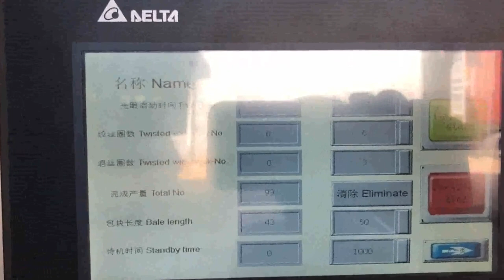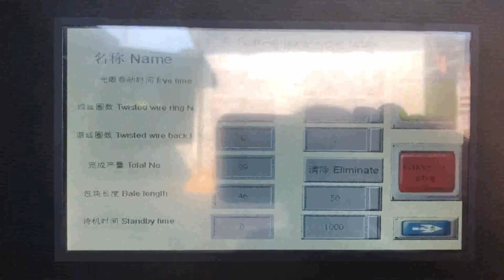recycling shredded paper baler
Shredded Paper Recycling Hungary, Shredded Paper Baler Qatar, 2020, 3, 13Maren recycling balers provide a cost effective and practical solution for shredded paper scrap. The large feeder hoppers can be adapted to gravity, pneumatic or, shredded paper baler Ireland, shredded paper baling press Georgia, 2020, 1, 19In view of this situation, TCM BALER provide many kinds of shredded paper baler machine for our customers. Generally divided into vetical shredded paper baler and horizontal baling press machine. Vertical shredded paper baler is cheap and if you have limited budget to start you recycling bussiness. TCM BALER suggest you choose vertical type baler. Recycling Shredders Balers by Balemaster Ameri Iceland, Japan, SHREDDER BALER SYSTEM. The Balemaster, PT, Shredder is designed for mounting directly above the charging chamber of a Balemaster Baler to properly size and condition bulky whole paper wastes for high density baling. Shredded Paper Balers Seychelles, Industrial Baler Machines New Zealand, Open, End Horizontal Baler Series, mid, range to high volumes. Fully automatic operation including automatic tie, off of finished bales. Good for open box OCC, unfolded cardboard, and Shredded Paper applications. Various chamber sizes with additional feed opening and cylinder options. Read more about the ATOM Series Shredded Paper Balers Jordan, Recycling Balers Sierra Leone, Shredded Paper Horizontal Baler, Closed Door Balers, for Sale. View All Shredded Paper Horizontal Baler, Closed Door Balers, for Sale, Recycling, Paper Trim, Shredded Cores, Shredded Corrugated and Shredded Paper. Balemaster Baler 4025E, 8, Shredded Paper, Call for Price, Shredded Paper Baler Switzerland, Shredded Paper Compactor USA, Shredded Paper Baler Machines in SINOBALER. Shredded paper is either bulky, if it is strip shredded, or very small in pieces, if it is cross shredded, . Either way, it is not convenient for transportation or handling. It is an ideal choice to use shredded paper baling machine to compress shredded paper into dense and regular shaped bales. Paper Balers India, Industrial Shredder Romania, 2020, 3, 11Alleghenys Horizontal Paper Balers compress shredded paper from your industrial shredder into dense, quality bales that are easy to store, transport, and recycle. Allegheny craftsmen designed and engineered this original equipment focusing on precision, maximum performance, and the safest possible operation for your personnel. Recycling Balers Suppliers Manufacturers Egypt, San Marino, Material Selection Tool To Help Guide You With Choosing The Best Baler For Your Application. Current Materials To Include Are Cardboard, Plastics, PET, HDPE, Film, OCC, ONP, E, Waste, Shredded Paper, Scrap Metal, Ferrous Non, Ferrous,, Foam, ABS Plastics, Plastic Film, Carpet Padding, Textiles, Tissue Paper, Wood Chips, Copper Wire More, Paper Balers Kenya, Ameri Indonesia, Like Ameri, Shred, American Baler sets the bar for manufacturing excellence and reliability, therefore we chose to partner with a company whose equipment can meet your requirements and exceed your expectations. Ameri, Shred offers three types of paper balers for low to high volume applications. Balers for Recycling Italy, Use and Reference Guide Algeria, Balers for Recycling Baler Use and Reference Guide, Vertical, Horizontal Specialty Balers, Balers are used to compress recyclable and waste materials into small, manageable bales. Balers are used in many industries such as manufacturing, schools, retail outlets, recycling facilities, and other businesses. Choosing a Baler for Paper Recycling Australia, Harmony Fiji, At the paper mill, the bales are broken down to be shredded and processed into paper rolls, and made into new paper products later. Vertical Balers Ideal for Paper Recycling. M30STD A small down stroke baler that can be used for paper and other recyclables. M30HD A heavy, duty down stroke baler that takes up very little space. BALER FOR OFFICE Malta, PAPER RECYCLING Angola, BALER FOR OFFICE, PAPER